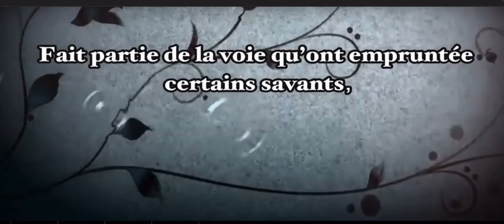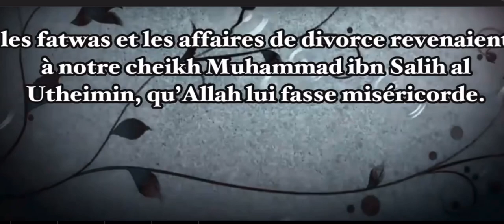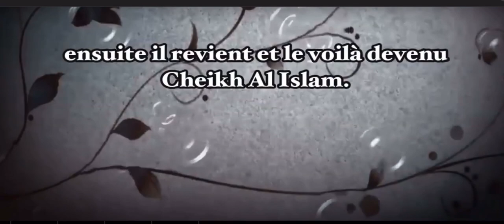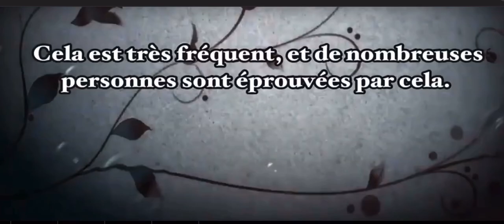Qui doit-on interroger sur les affaires de divorce ????